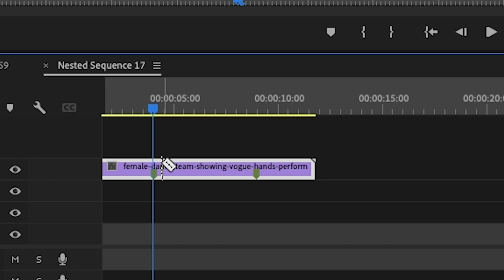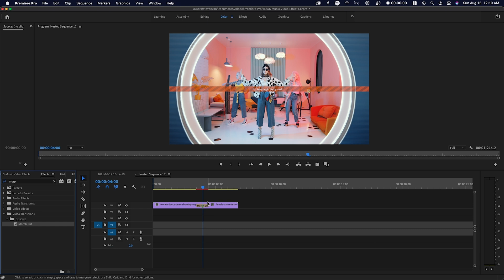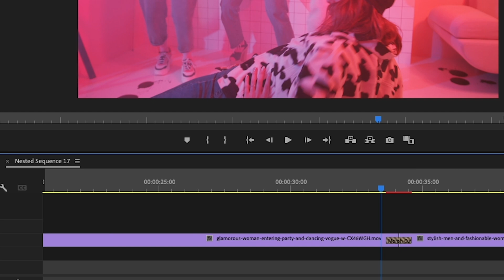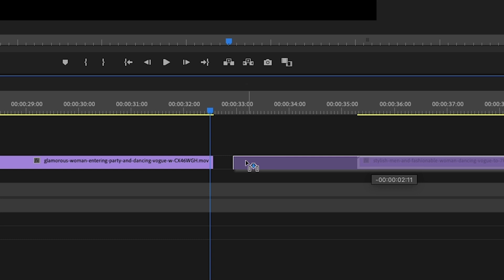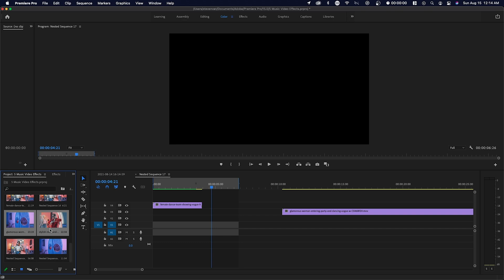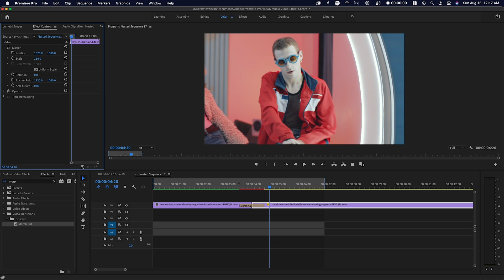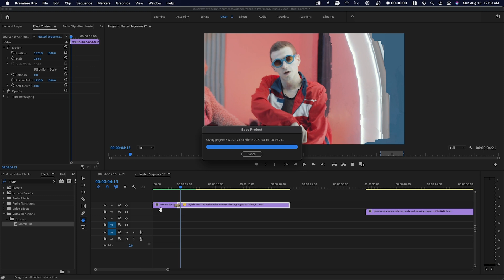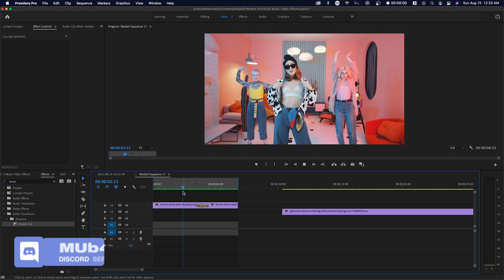How Create a MORPH Transition! | Music Video Effects Tutorial (Adobe Premiere Pro CC)